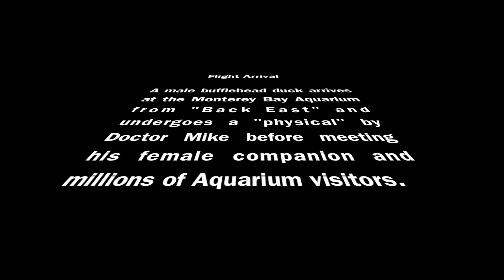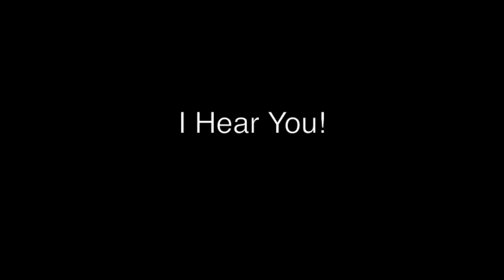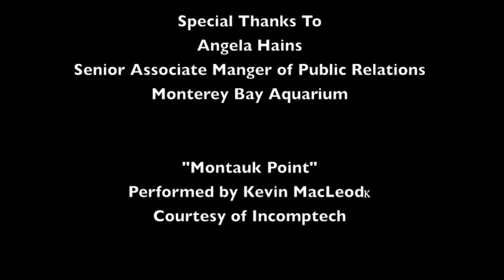A Bird in The Hands: A Safe Landing at the Monterey Bay Aquarium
A male bufflehead duck arrives at the Monterey Bay Aquarium.

Produced and Directed by Dick Jordan and Tales Told From The Road

This program aired on MarinTV, a public access television station serving 60,000 households in Marin County, California, and operated by the Community Media Center of Marin (cmcm.tv).